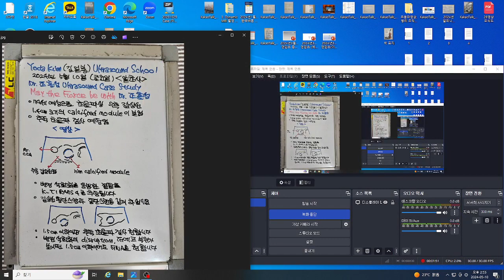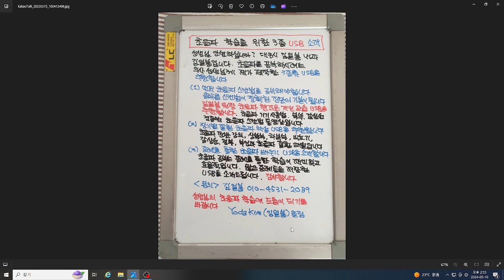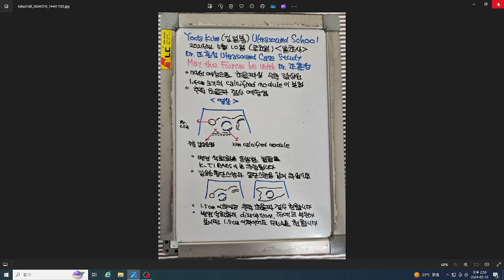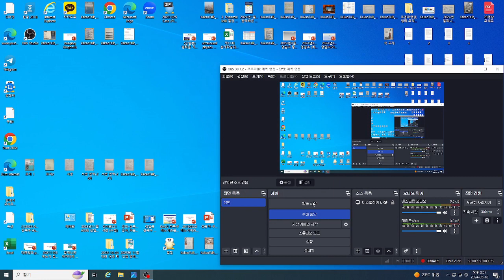알초사 초음파 증례(조홍성) 2024년5월10일 변연 석회화를 동반한 우측 갑상선 14mm 크기 결절, K TIRADS 4, 74세 여성